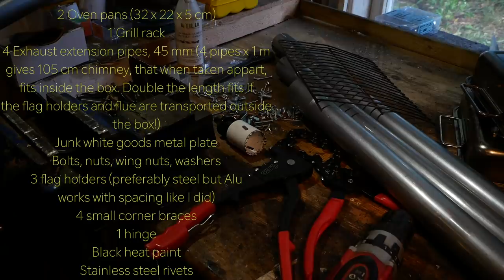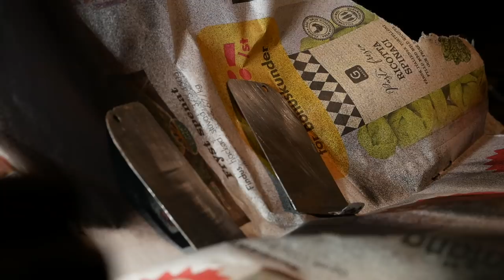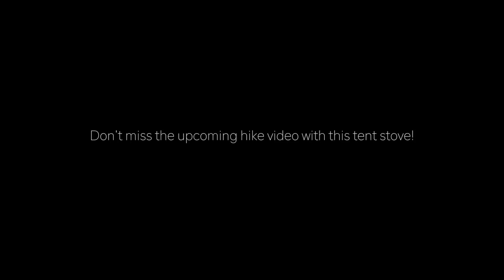IKEA DIY Tent Stove for Backpacking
As you notice I didn't include an ash tray this time. With the ammo can stoves I've made I noticed I mostly empty out the ash every time I took the stove appart and put it on my pack, not during the use. So I figured its unnecessary putting in the work if I'm not going to use it. And its easier to get an air tight box to control the burn. And last but not least: This is a stove for hikes so no need to burn it for days in one spot.

The downside with this stove is it doesn't have the normal box shape that is optimal for stoves. Cant be stacked vertically, with as much firewood at once as with the usual shaped stoves. The benefits are there is a huge cooking space on top and the not as bulky flat shape is perfect for the backpack. To be honest I don't stack my ammo cans full with firewood either and the burn itself was just as good, if not better, in this one. After this small field test I think the upgrade will be a damper in the flue with some leftovers from the build.

If you plan on building something similar feel free to tell me so in the comment section. I can help with tips and tricks with some crucial steps in the build to make the stove safe to handle in a tent.

And please no comments about using self tapping screws. I know about them but in my builds I've learned they are not as good as the normal bolt, nut and washer to keep metal together when its red hot.

Be meticulous with the details in a build like this. Everything must fit perfectly. Everything should spark when cutting in it. The melting point of aluminium comes very suddenly and you could have the structure coming down on you in a second. The aluminium I used worked but another flag holder could have a different weaker composition. Also make sure to first burn the stove way harder for an hour than you ever will in a tent. Do it outside. Use hardwood. Keep your distance. This is to "burn it in" (make it tight), to see how and if the metal bend in a good way, and to release the hazardous gases from parts that is galvanized.